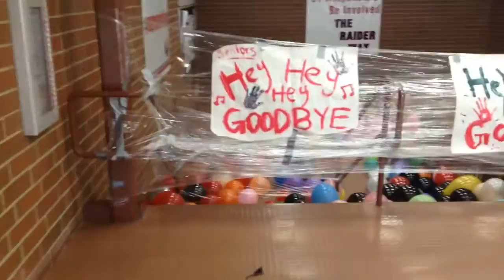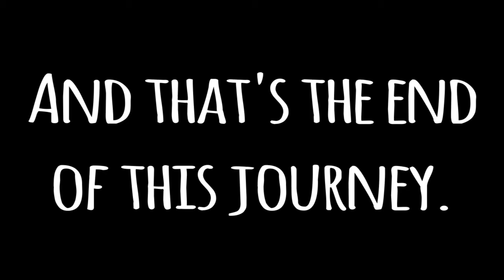Last Day of High School | May 18, 2016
I hope you guys enjoyed this montage! I got pretty emotional editing this video and hope you guys got a look into how great my high school career was and the wonderful people in it.

Thank you to everyone who made my life amazing so far. To all my friends and teachers, thank you for everything.